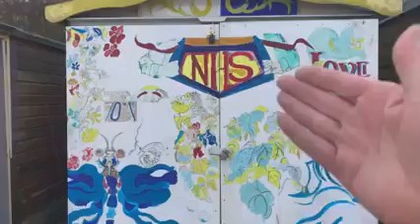Shine on NHS who are the very very best